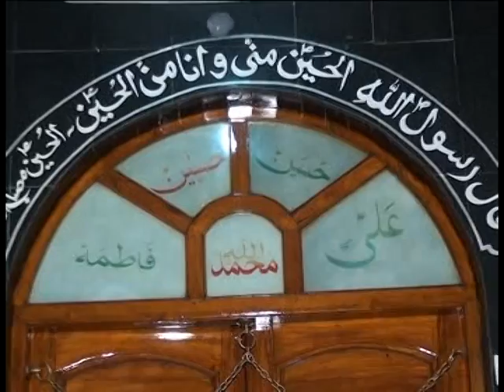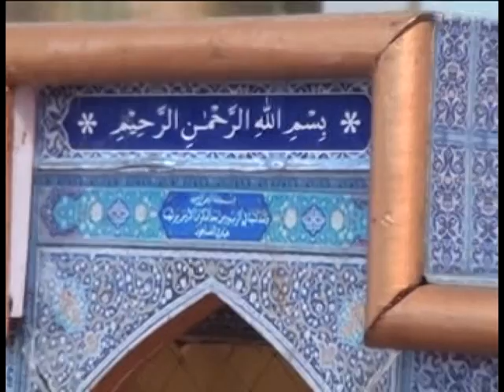maulana abid bilgrami majalis at vijayawada 2014 {part 01}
This Majlais Was Recited By Maulana Abid Bilgrami At 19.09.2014 Masjid e Hussain,Vijayawada On the Topic of Labaik Ya Mehdi For the Bara E Isaale Sawab Of Marhooma:Aliya Begum d/o Late:Abid Ali Mirza